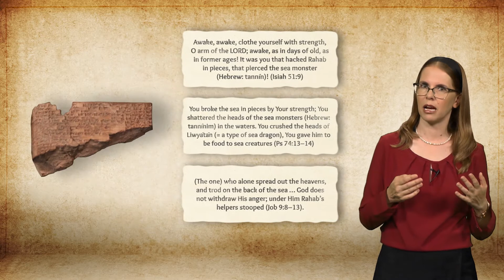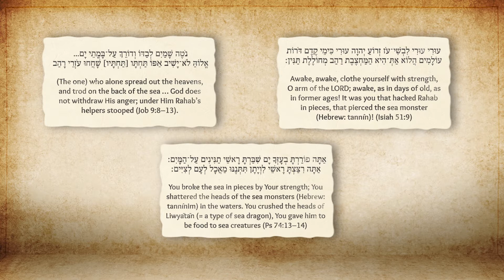Lesson 2: Biblical Creation Traditions in their Ancient Near Eastern Context | Lecture 9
Lecture 9: What Happened to the Ancient Israelite Creation Myth?